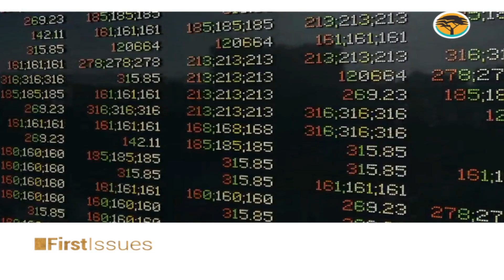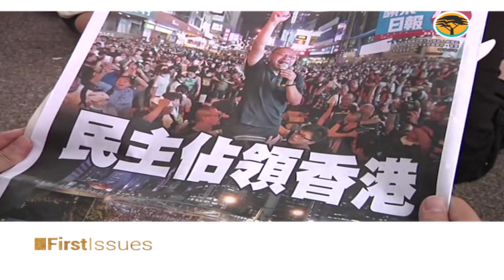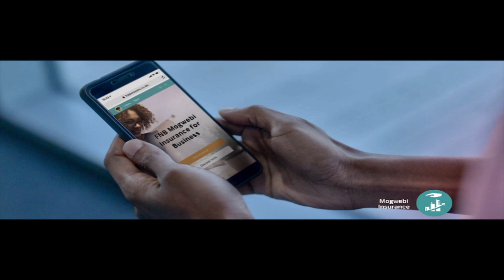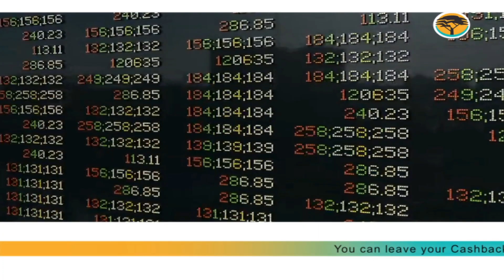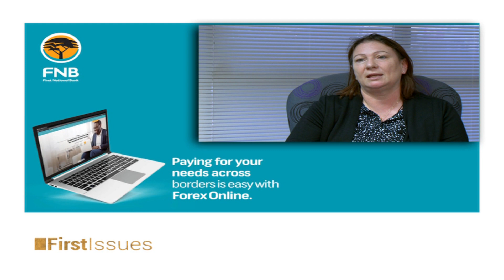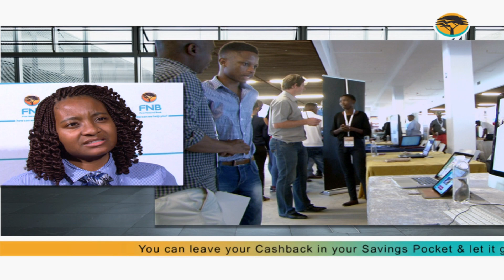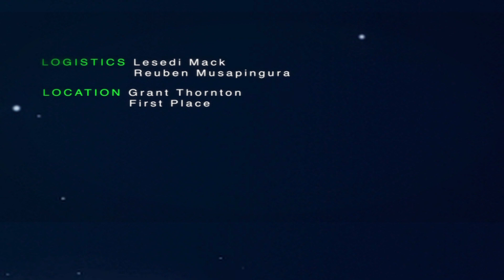Global Economic Growth and Kwebo ya Monana 20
There are just about enough warning signs in all corners of the world that global economic growth is slowing down with tensions between the biggest economies mounting with each day that passes. This global economic uncertainty paints a gloomy picture for Africa’s own welfare.

Grant Thornton International Leader for Network Capabilities Francesca Lagerberg, however shares some differing thoughts.
Also on the program, Global figures suggest that Youth entrepreneurship has fallen to 37.5% in the last 7 years, with more and more youth owned businesses collapsing within 12 months. What lifeline was given to 25 young Batswana business people by FNB Botswana Rail Park Branch to rescue their plight?